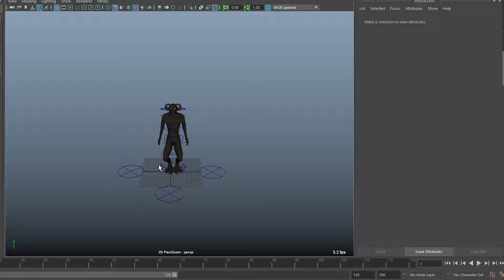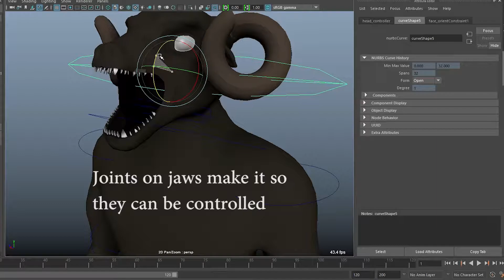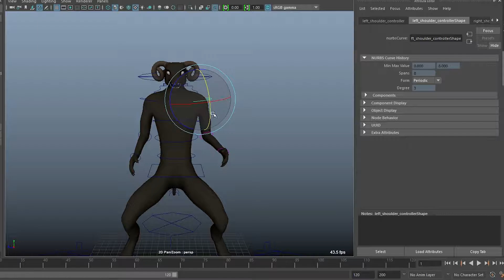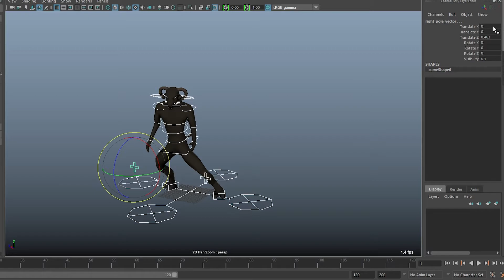Demonic Ram man Character Rig